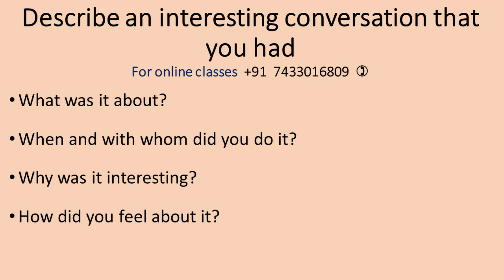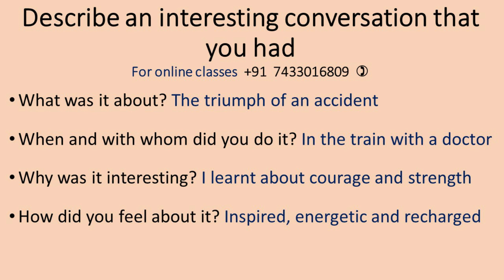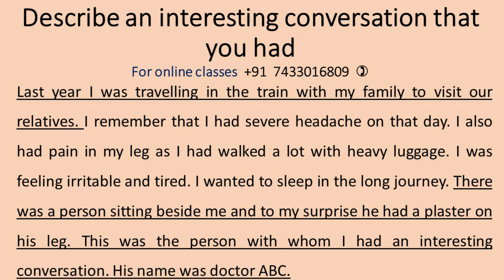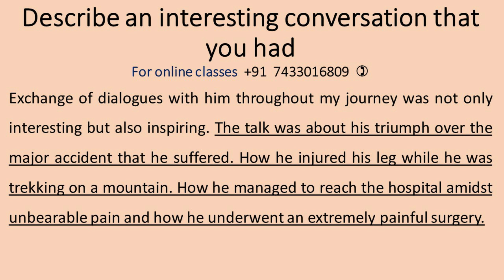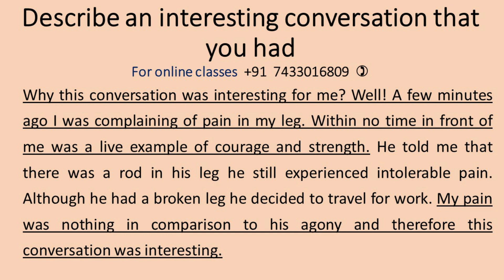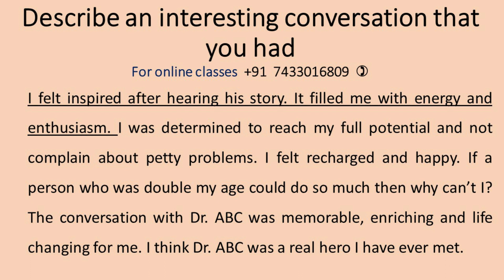Describe an interesting conversation that you had May to August 2021 IELTS Speaking Cue Card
Describe an interesting conversation that you had

Link for Follow up Questions